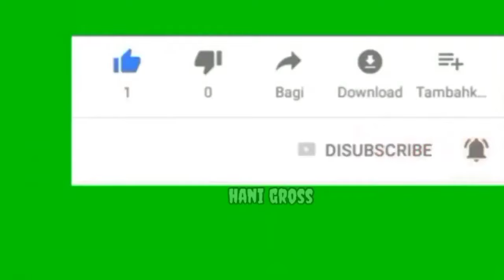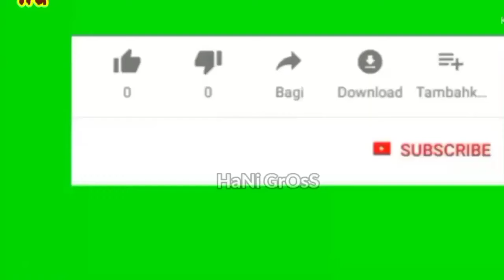كل ما قدمه احمد نبيل كوكا لاعب وسط الأهلي 2024 | تمرير واستخلاص ومهارات واهداف (21 عام)